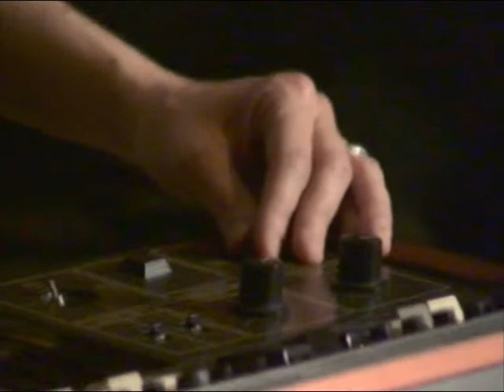Desicobra 04/06/10 Paris, Miroiterie